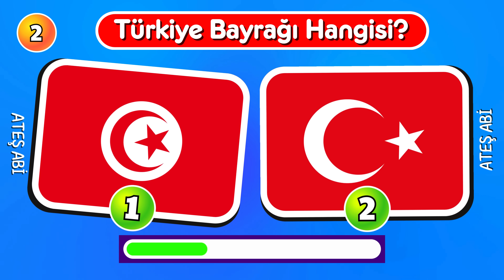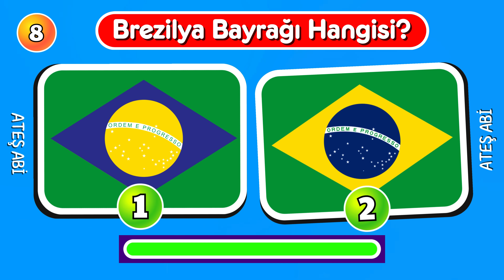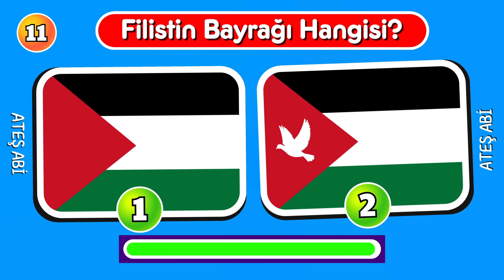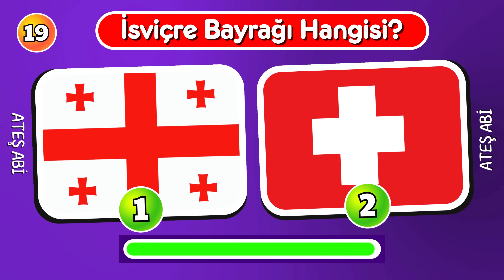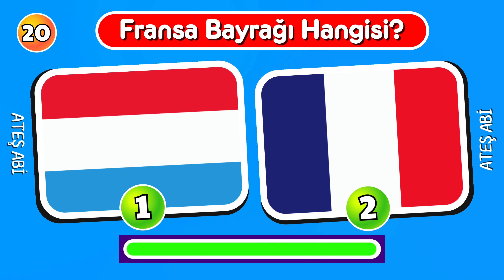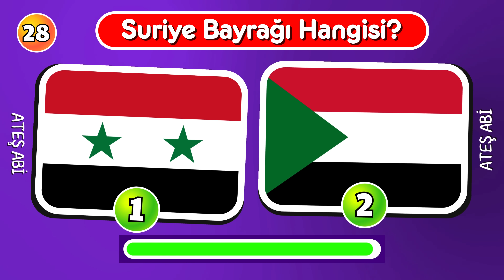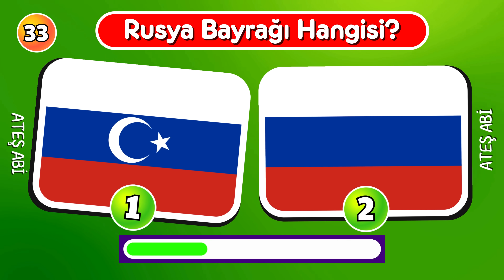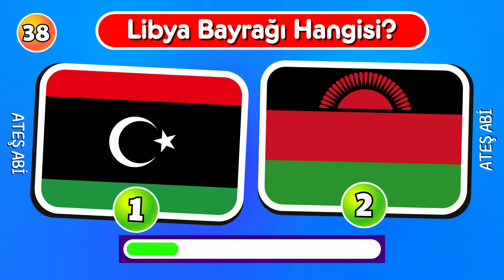DOĞRU BAYRAĞI BUL! Ülkelerin Bayraklarını Tahmin Et🫨🌍 Bayrak Bulmaca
🚩Bayrak Tanıma Videosu! Hangisi Doğru? 🕵️‍♂️

Merhaba arkadaşlar ben Ateş Abi👋😁! Bugün sizlerle keyifli bir bayrak tanıma bulmacası paylaşıyorum. İki farklı bayrak arasında doğru olanı seçmeye ne dersiniz?

🌍 Videoda, dünyanın farklı köşelerinden seçilmiş iki bayrağı detaylı bir şekilde inceleyeceğiz. Hangisi doğru, hangisi yanlış? Bazı bayraklarda küçük oyunlar, küçük yer değişiklikleri var. Gözlerini dört açıp bu farklara odaklanmalısın.

🤔 Yorumlarda tahminlerinizi ve hangi detaylara dikkat ettiğinizi paylaşın! Belki de sürpriz bayraklarla karşılaşabilirsiniz.

🌐 Bayraklar dünyamızın renkli simgeleridir ve her biri bir hikaye anlatır. Bu video ile hem eğlenip hem de farklı kültürleri tanıma fırsatı bulacaksınız. Hazır mısınız? O zaman başlayalım ve doğru bayrağı bulalım! 🚀🎉

Keyifli seyirler! 🔍👁️‍🗨️

Ateş Abinin Diğer Videoları👇💗